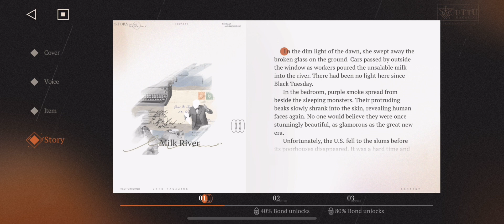Reverse: 1999 - Arcanist[Sweetheart]